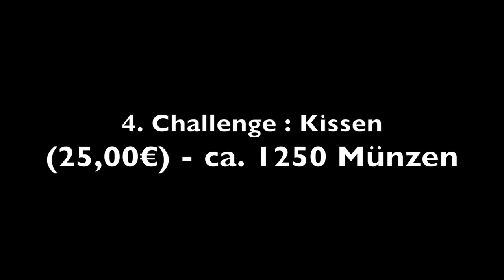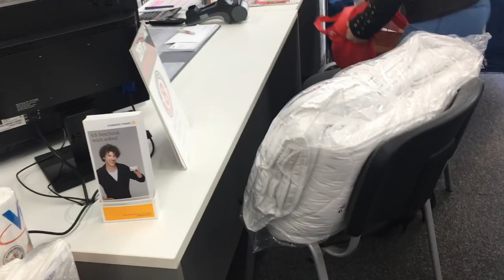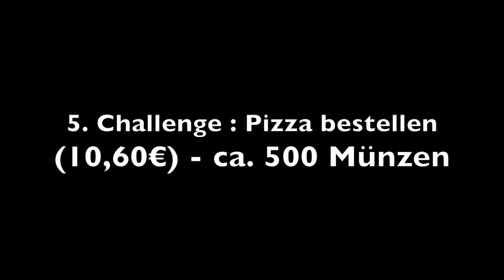Mit 1.000 CENT Stücken (!!!) bezahlen .. 😳😱 PRANK 😂 | BibisBeautyPalace